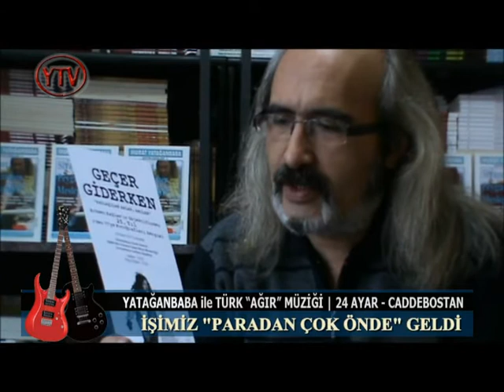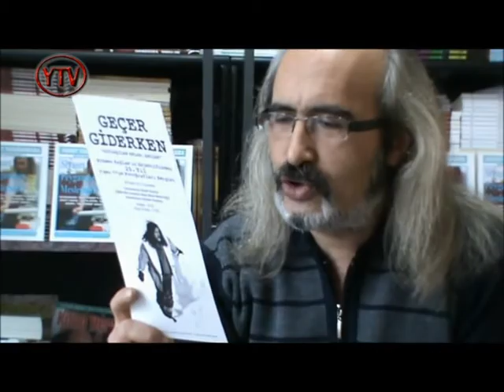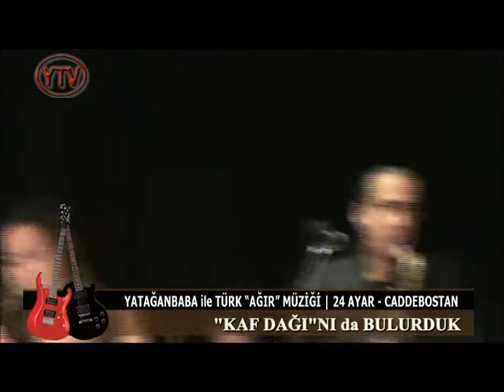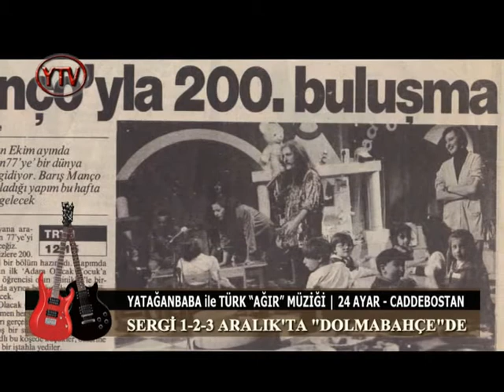24 AYAR Caddebostan: BALLI KAYMAK (Barış Manço)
Kurtalan Ekspres'in Eski Üyeleri'nden Serdar Ertürk, Recep Işık, Cihangir Akkuzu, Mustafa Kos, Özlem Yüksek ve Eser Taşkıran'dan oluşan 24 Ayar Grubu; Caddebostan Kültür Merkezi'nde Barış Manço'yu andı... Grup'ta Mümtaz Soysal ve Barış Bilgili de yer alıyor... Erkmen Sağlam da "Erkmen Sağlam'ın Objektifi'nden 25.Yıl 7'den 77'ye Fotografları Sergisi" hakkında bilgi verdi...

Yatağanbaba ile Türk Ağır Müziği | 27.Bölüm | 29 Kasım 2013

BAĞLANTILAR

🔻 DİLEDİĞİNİZ ZAMAN DESTEK İÇİN:
Yatağanbaba Yayınları'nın Masraflarına Destekleriniz İçin IBAN:

🔻 SİPARİŞLER İÇİN:
Murat Yatağanbaba Kitapları'nı "Adrese Teslim" "Siparişiniz İçin: